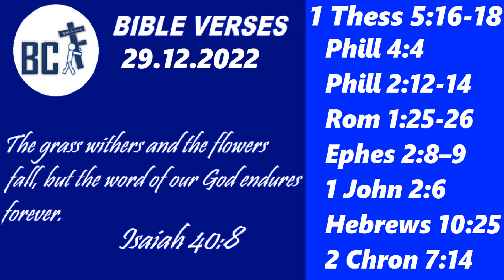BIBLE VERSES | 29.12.2022